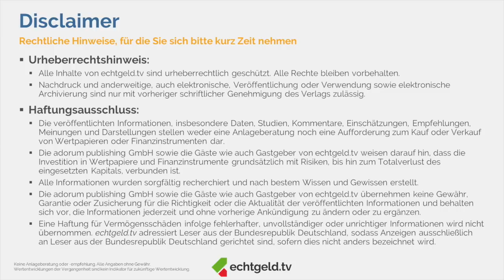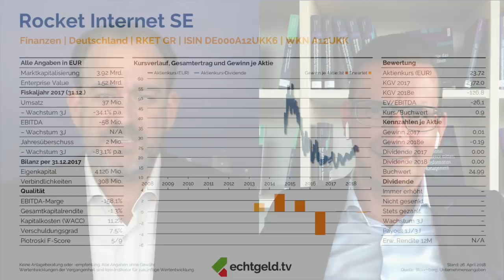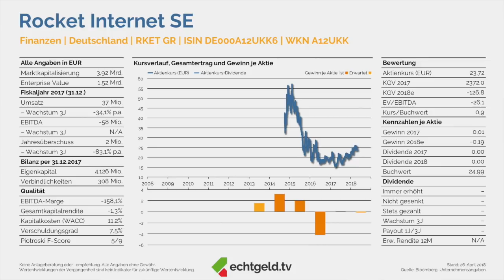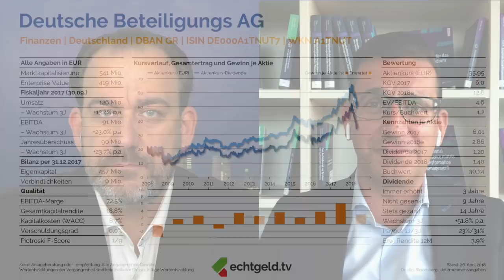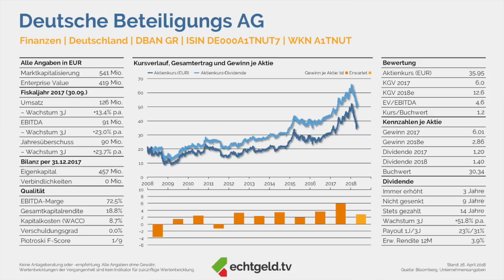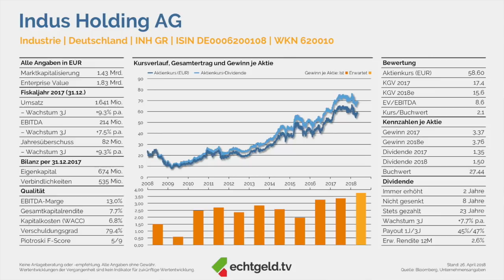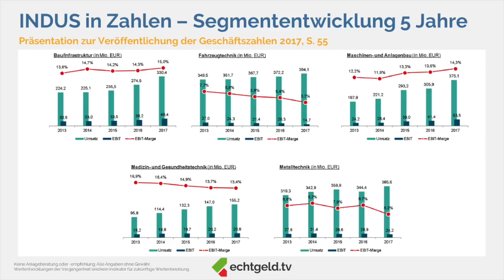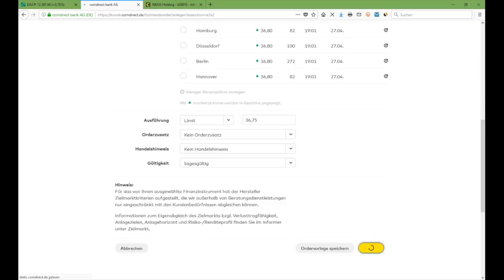Holdings national - Rocket Internet & Co. | Thema des Monats April 2018 | echtgeld.tv (27.04.2018)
In dieser Folge von echtgeld.tv mit dem "Thema des Monats: Holdings national" geht es diesmal um deutsche Beteiligungsgesellschaften. Und in diesem Kontext darf ein kritischer Blick auf Unternehmen wie Rocket Internet & Co. natürlich nicht fehlen. Tobias und Christian nehmen in knapp einer Stunde verschiedene Geschäftsmodelle und Strategien dieser Aktiengesellschaften unter die Lupe und analysieren selbstverständlich auch die relevanten Kennzahlen. Auch diesmal wurde wieder live vom Publikum über den Titel abgestimmt, der ins echtgeld.tv-Depot kommen soll.

Aktien, Produkte, Themen, Startzeiten - unsere Shownotes:

0:07:25 Rocket Internet (WKN: A12UKK)

0:22:45 Deutsche Beteiligungs AG (WKN: A1TNUT)

0:33:05 Indus (WKN: 620010)

0:46:32 Was sollen wir kaufen - Live-Abstimmung

0:49:42 Aktienkauf

+++ Nächste Sendung am 11.05.18 um 18 Uhr: echtgeld.tv mit einer neuen "Aktie des Monats" +++

Euch begrüßen hier die Kapitalmarktexperten Tobias Kramer und Christian W. Röhl. Beide stellen Euch, begleitet von interessanten Gästen, regelmäßig neue Aktien, Investments und weitere spannenden Finanzthemen vor, über deren echtgeld-Einsatz grundsätzlich das Live-Publikum entscheidet.